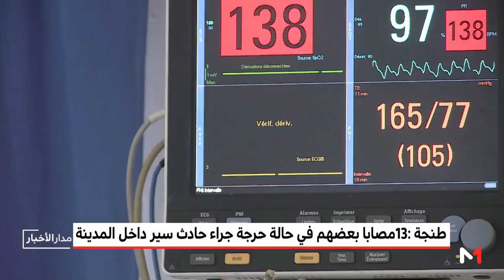شهادات وتفاصيل حول حادثة سير وسط المدار الحضري لطنجة